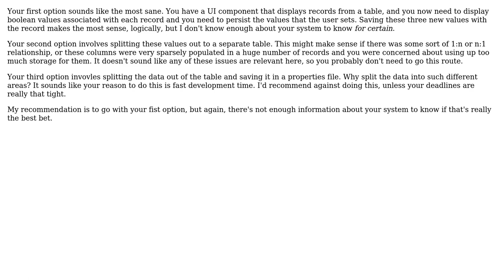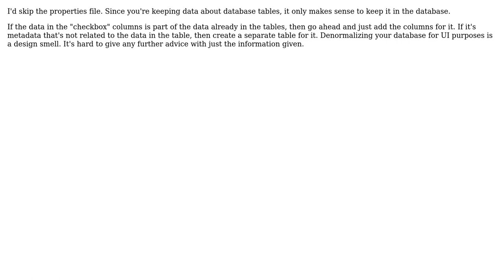Software Engineering: How should I approach storing single boolean results for a whole table?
With thanks & praise to God, and with thanks to the many people who have made this project possible! | Content (except music & images) licensed under CC BY-SA | Music | Images & others | With thanks to user TMN user FrustratedWithFormsDesigner user Fos user Cameron McKay and the Stack Exchange Network Trademarks are property of their respective owners. You are responsible for your own actions.